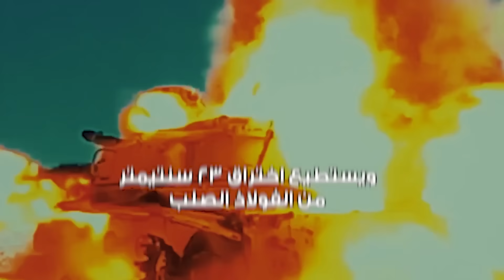أمير الغابات يشق تحصينات الجيش الاوكراني بقذائف لم يعرفها حلفاء الناتو من قبل | القناص العجوز رابيرا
شق صفوف الجيش الاوكراني بكمائن لم يعرفها حلفاء الناتو من قبل | القناص رابيرا ..عجوز سوفييتي نفذ مهام عجزت عنها اضخم المجنزرات

واحد من أصغر المدافع المقطورة في العالم

يلقبه حلف الناتو بقناص الدبابات.. فقذائفه يستحيل أن تخطأ هدفها

أمير الغابات السوفييتي .. شق صفوف الجيش الاوكراني بكمائن لم يعرفها حلفاء الناتو من قبل

عجوز ستيني فاجأ الغرب بدقة ضرباته ونفذ مهام عجزت عنها اضخم المجنزرات   ..
تحفة عسكرية استعادت شبابها وقوتها في ميدان الحرب الاوكرانية

0:00 - مقدمة
1:19 - قناص عجزت اوكرانيا عن ردعه
2:55 - ذخائر القناص رابيرا .. كيف اذلت أوكرانيا ؟
4:39 - نظرة عيقة على البدن والهيكل الخارجي
5:58 - كيف يعمل مدفع رابيرا
7:17 - رابيرا سفاح الحرب الأوكرانية
8:57 - التاريخ التشغيلي
10:22 - النهاية

تابع قناة ملفات عسكرية على Facebook